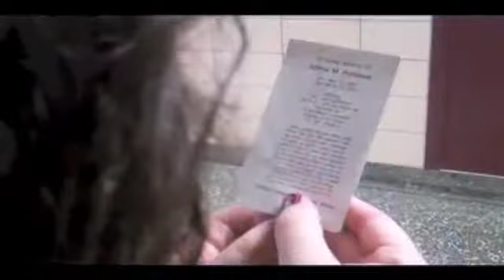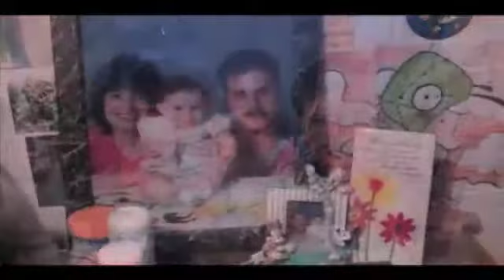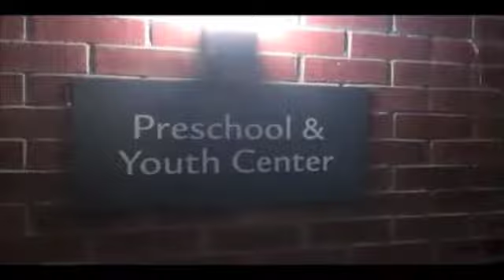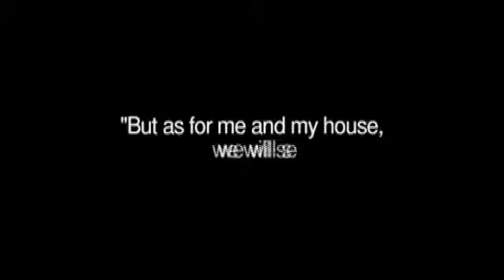Love Through the Pain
2012 Award Winner:  Distinguished In-genre

By Elicia Mac Tarnaghan, Joel Malley
Cheektowaga HS